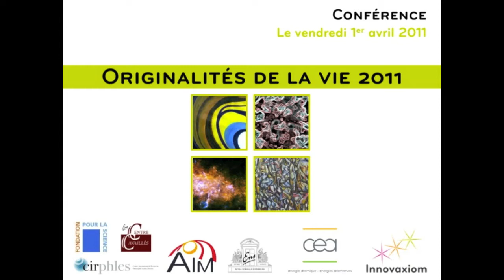Originalites de la vie 2011 - Laurence Honnorat - Innovaxiom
Introduction de Laurence Honnorat au colloque Originalités de la Vie 2011, organisé par Vincent Bontems (Larsim, CEA/Iramis et Fondation Pour la Science), Vincent Minier (Laboratoire AIM Paris Saclay et CEA/Irfu) et Michel Morange (Centre Cavaillès, Cirphles, ENS), en partenariat avec Innovaxiom SAS.